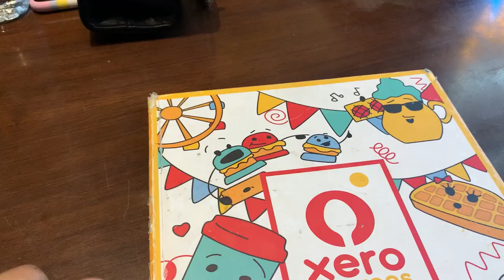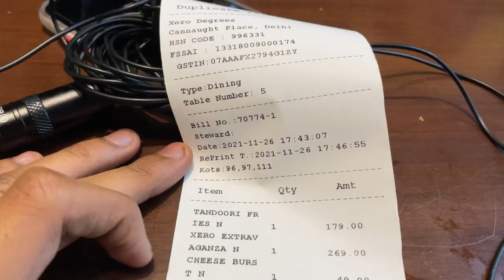ALL FOOD REVIEWS DONE BY MY SISTER💩👩🏼‍🦰 | MUMBAIKAR EATS DELHI FOOD FOR FIRST TIME🥱 | MYFOODCRUSHH